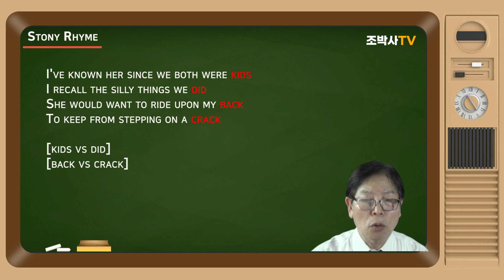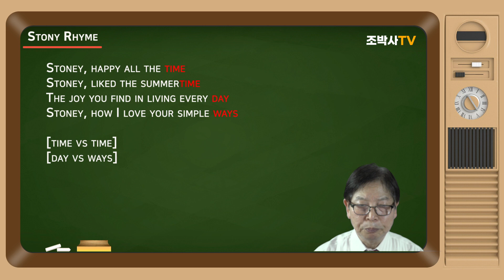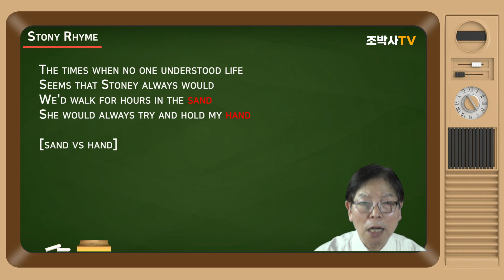[Rhyme] Stony Rhyme | Lobo | 로보, 스토니 [조박사TV]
[​조박사TV]는 올드팝 | 추억의 팝송 | 올드 팝송 명곡 베스트 100 | 팝송 | 7080 팝송 명곡 베스트 100 |
팝송 배우기를 통한 해설, 해석과 함께 악보 소절별 반복해서 듣고 따라불러 팝송 한 곡 한 곡을 완성하도록 하며, 영어 패턴, 라임(Rhyme), 리듬, 영문법, 생활영어. 영어 회화, 귀납적 영문법, CNN 및 ESPN News, 세계의 명화, 일반적으로 방송 등에서 사용되는 어려운 용어도 습득하게 합니다.

[Rhyme]

I've known her since we both were kidsI recall the silly things we didShe would want to ride upon my backTo keep from stepping on a crack

[kids vs did]
[back vs crack]

I didn't think of it back thenBut even when she did not winShe was happy just to playStoney liked to live out every day
[play vs day]

Stoney, happy all the timeStoney, liked the summertimeThe joy you find in living every dayStoney, how I love your simple ways

[time vs time]
[day vs ways]

The times when no one understood lifeSeems that Stoney always wouldWe'd walk for hours in the sandShe would always try and hold my hand

[sand vs hand]